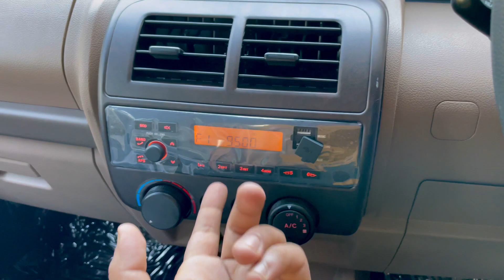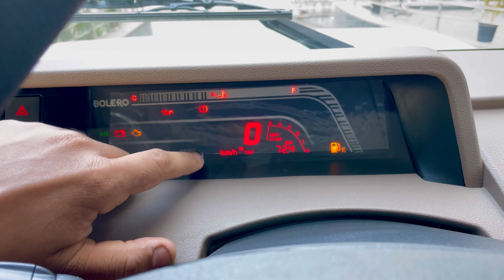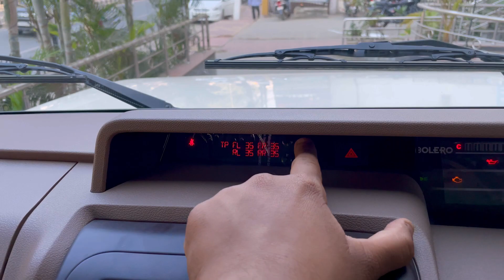2024 Mahindra BOLERO B6 OPTIONAL Full Detailed Review 😍 | New 2024 Updated Bolero Top Model ✅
Hi guys, hope u all are doing well. This is my review of the 2024 Mahindra BOLERO B6 (O).

Showroom : Gargya Mahindra , Opposite Sonaram Field, Guwahati